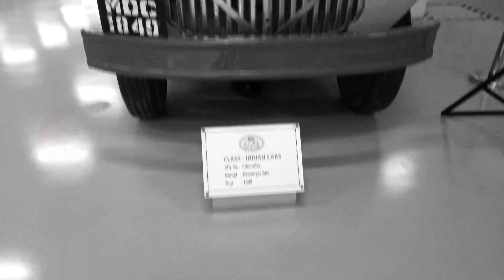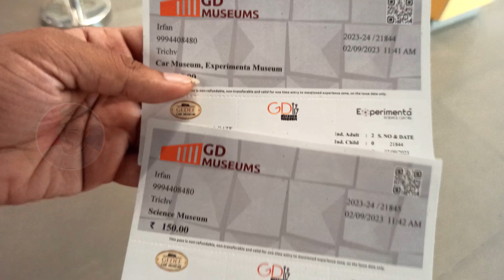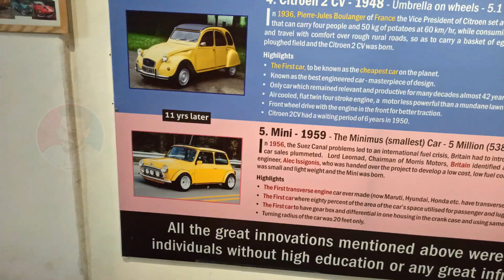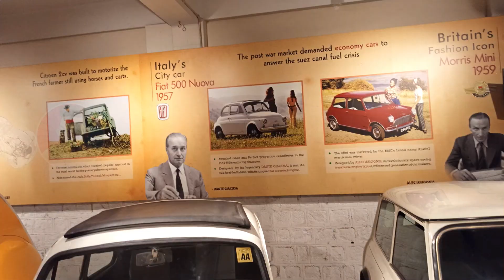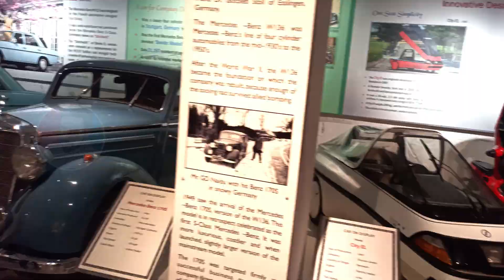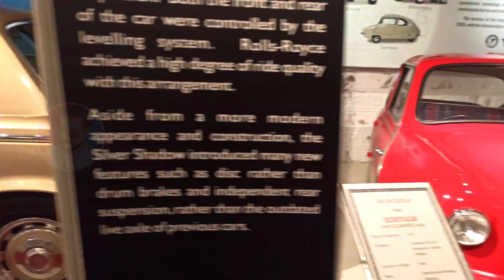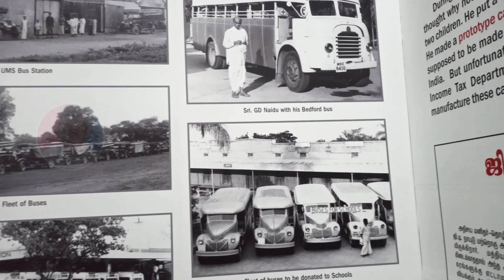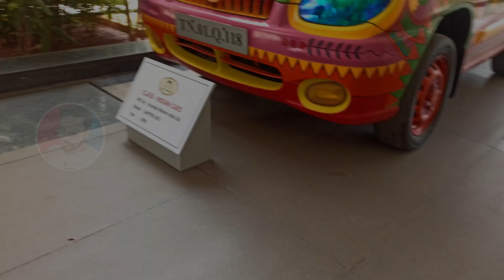ONE OF THE BEST PLACE NEVER MISS IT | BEST CAR MUSEUM | GD NAIDU | IRFAN | COIMBATORE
Hello everyone,
This is one of the best place i have visited, a dream place for all car lovers and students to learn more never miss this one, try to visit at least once this place check out the video for full detail review of the place